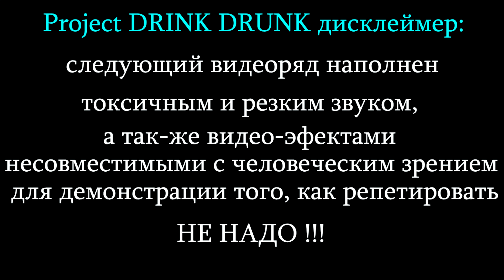I project DRINK DRUNK I или I Как не надо Репетировать I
маленький сюжетик о том как не надо репетировать, и во что превращаются пьянки с гитарами.